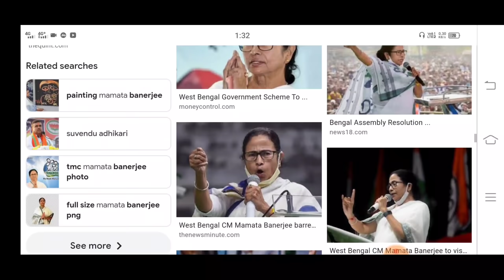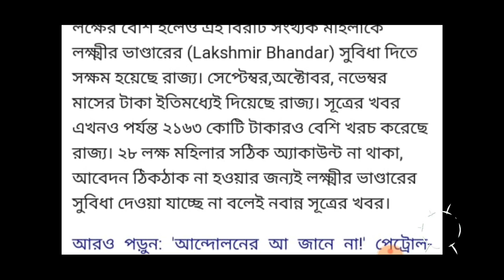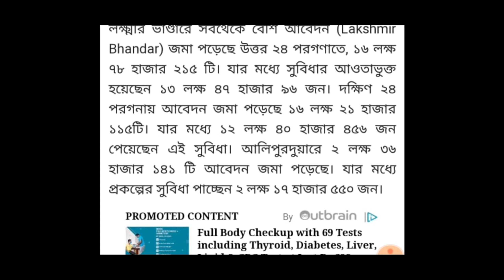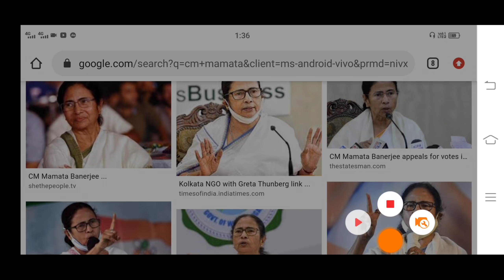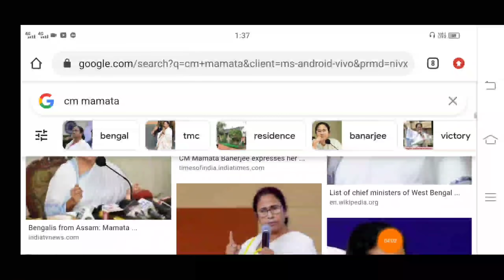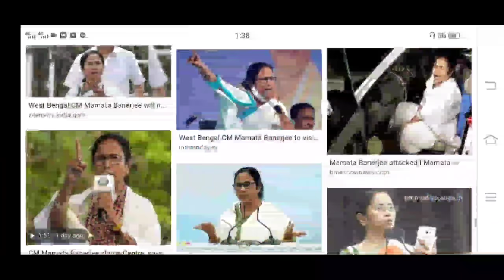লক্ষ্মীর ভান্ডার প্রকল্পের ফর্ম বাতিল করলো মমতা।